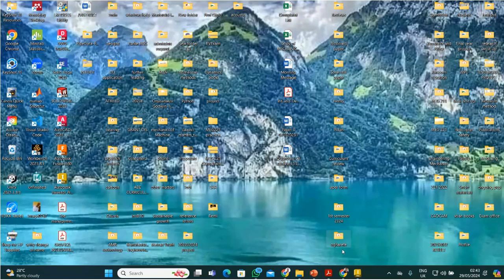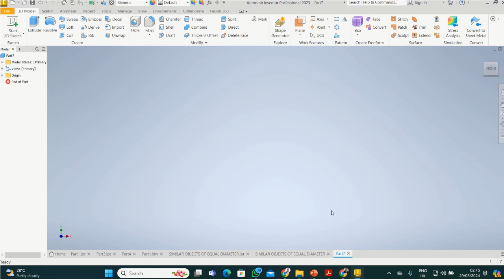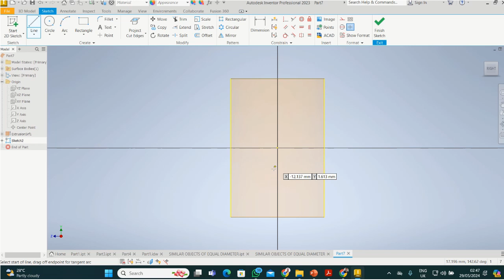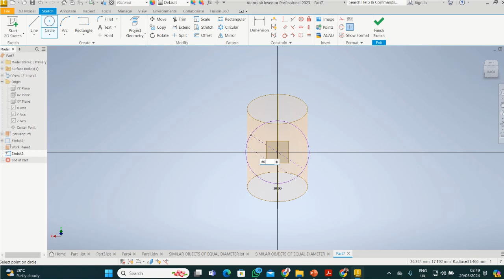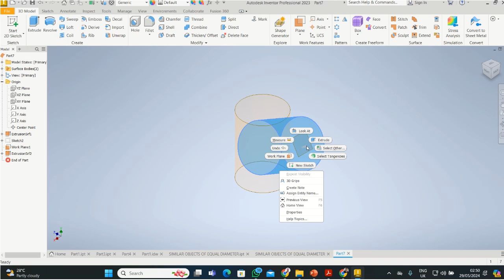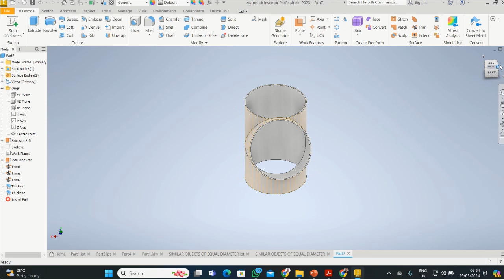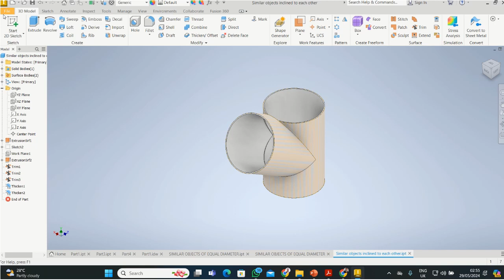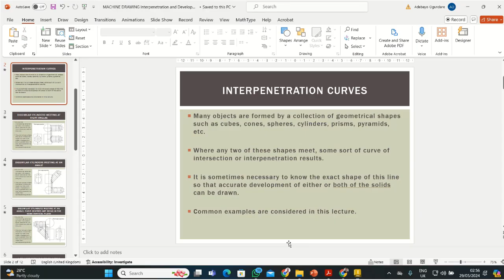Interpenetration of two similar cylinders inclined at an angle